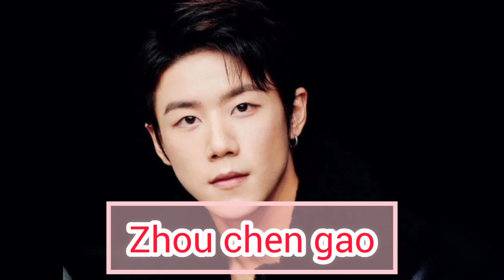Gen Z 🤩 Chinese drama 🫶 Most famous drama actors 😱Real name 💜💎cdrama